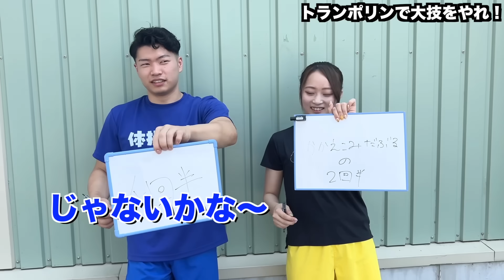【体操版こた王】こうたろうがどっちのものか決着をつけました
平岩優奈チャンネルはこちら

こうたろうの個人チャンネルはこちら

【お仕事のご相談はコチラ！】

【シダックス実績】
・現役プロ体操選手
・日本代表経験3回
・海外大会優勝経験3回
・体操歴16年

【こーたろー実績】
・インターハイゆか準優勝
・体操歴15年

【YouTubeやる理由】
体操が1ミリでも楽しそう！と思ってもらえたら嬉しいです！

シダックスとこーたろーより

※シダックス株式会社と志田拓巳（シダックス）は関係ございません。